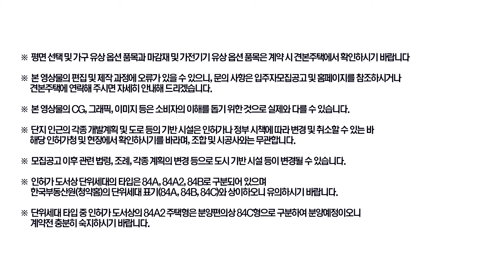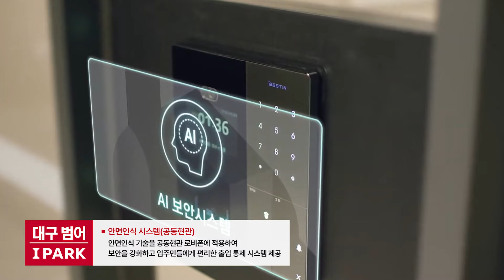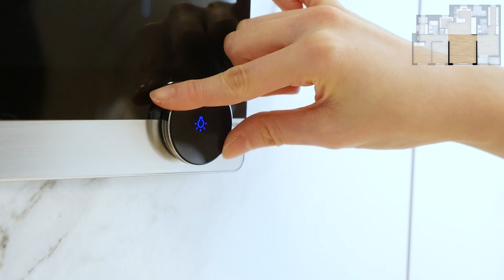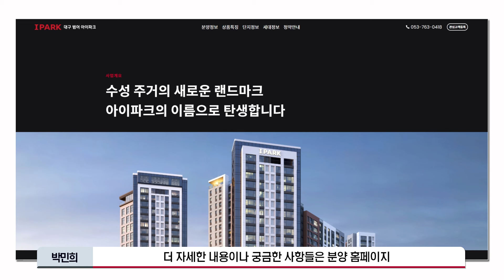대구 수성의 새로운 중심 '대구 범어 아이파크' 견본주택 둘러보기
주거가치와 미래가치 모두 완벽한 수성의 새로운 중심!
수성구 내 우수한 입지에서 '대구 범어 아이파크'를 선사합니다.
초역세권, 명문 학군, 다양한 생활 인프라시설, 쾌적한 자연환경 등
모든 것을 갖춘 이곳.

전 세대는 조합원 세대 및 일반분양 세대 내부(창호, 가구, 주방, 욕실 등) 동일한 고급스러운 마감자재로 시공되며
입주민들을 위한 아이파크만의 혜택 제공 및 다양한 커뮤니티 시설이 조성될 예정입니다.
일반 분양에 나서는 가구수가 적은 만큼, 대구 범어 아이파크를 선점하려는 수요자들의 움직임이 치열할 것으로 예상되는데요.
늦기 전에 지금 만나보세요!